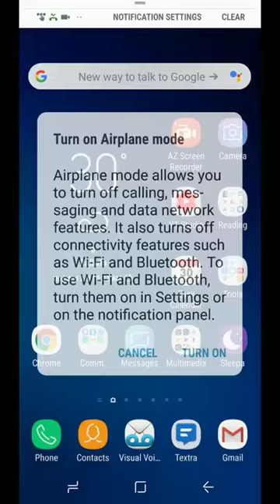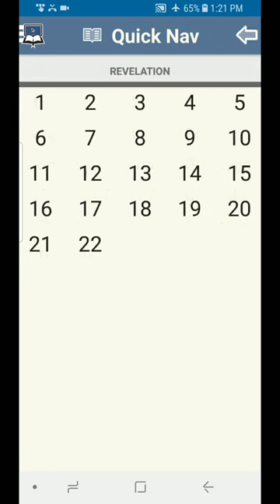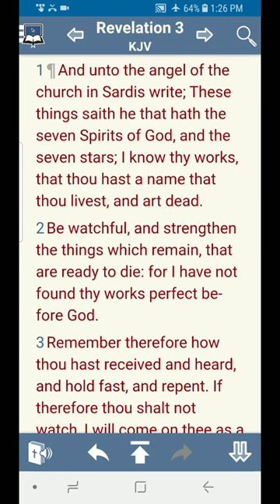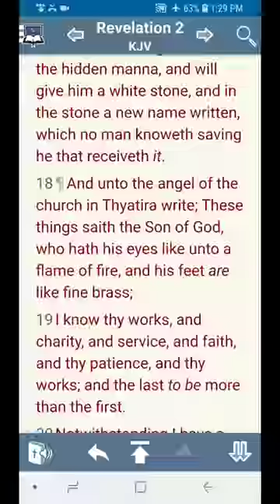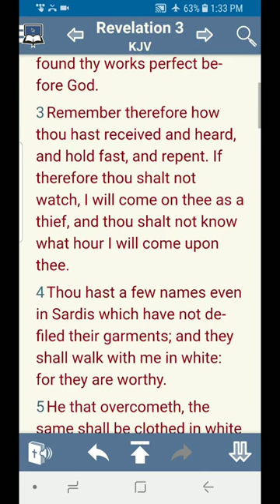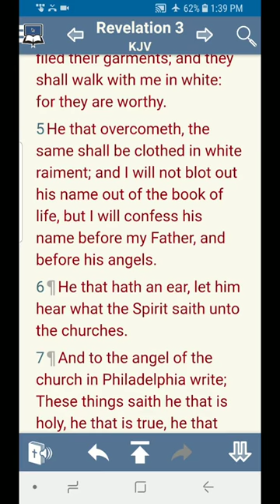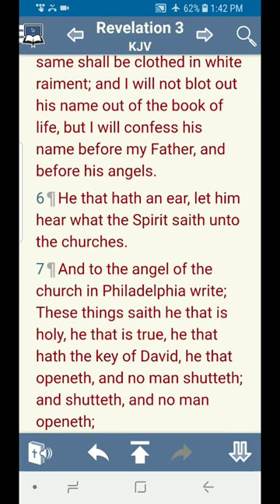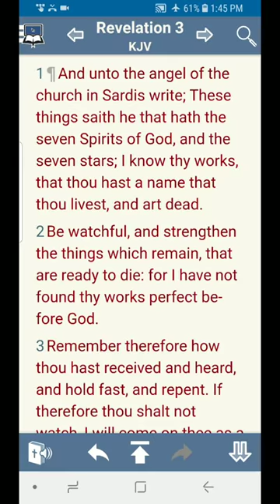Reshare 7 Churches: 5) Sardis The prince of joy says religion is death Dec 30 2020 David Benjamin